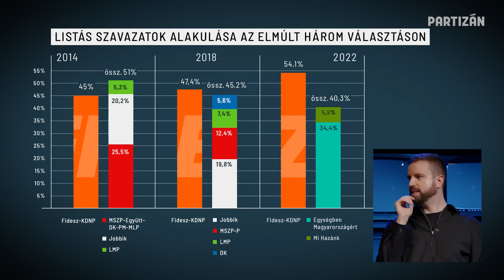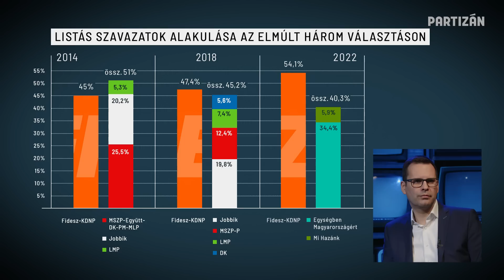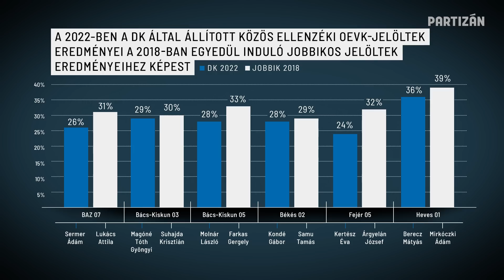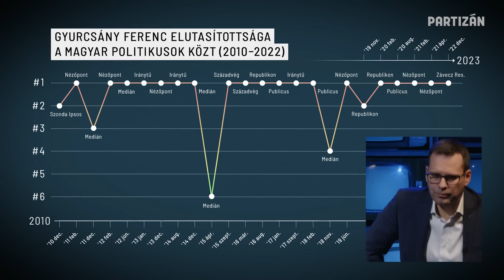“Nem kellett volna a neoliberalizmussal megalkudnunk” | A DK második embere Gyurcsány politikáiról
Molnár Csaba közel két évtizede Gyurcsány Ferenc legfőbb politikai szövetségese: ott volt mellette, amikor Gyurcsány karrierje indult az MSZP-ben, amikor 2004 megyei elnök lett, majd alig fél éven belül váratlanul miniszterelnökké választották, 2006-tól pedig a kormányban is számos posztja volt: 2006 és 2008 között a Nyugat-Dunántúli Regionális Fejlesztési Tanács elnöke volt, 2008-ban az Új Tulajdonosi Program miniszterelnöki biztosa, majd a Nemzeti Fejlesztési és Gazdasági Minisztérium államtitkára, az év végétől a közlekedési és energiaügyi miniszter, 2009. áprilisától pedig a Bajnai-kormány kancelláriaminisztere. 2011-ben, amikor a Demokratikus Koalíció kivált az MSZP-ből, az új párt ügyvezető alelnöke lett, és 2014-ben megszerzett EP-képviselői széke mellett azóta is a DK fő szervezője, tárgyalója és stratégája: nem véletlen, hogy Dobrev Klára árnyékkormányában ő kapta a fő operatív szerepet, az árnyék-kancelleráiaminiszteri posztot. Meghatározó ember a DK működtetésében, és jelen volt az elmúlt 20 év fő politikai történéseinél, ezekről kérdeztük: hogy lett Gyurcsány Ferenc miniszterelnök? Mit gondol a Gyurcsány-kormány politikai és ideológiai teljesítményéről? Hogy élték meg belülről az őszödi beszéd kiszivárgását és a 2006 őszét? Miért szakították szét az MSZP-t, azóta milyen stratégiát követ a DK? Mit gondol azokról a kritikákról, miszerint a saját pártjuk érdekeinek érvényesítése és növekedése nem javítja, hanem inkább rontja az ellenzék esélyeit a Fidesszel szemben?